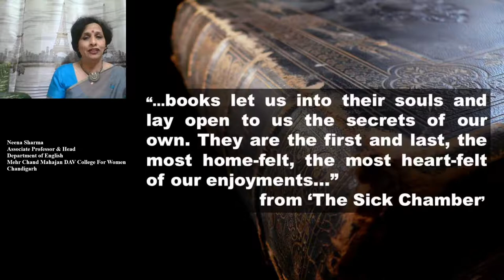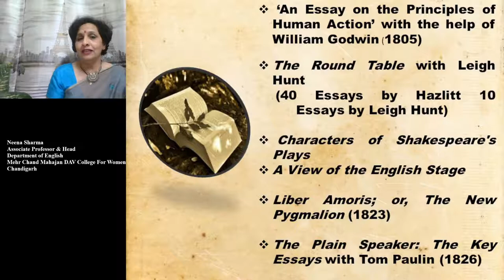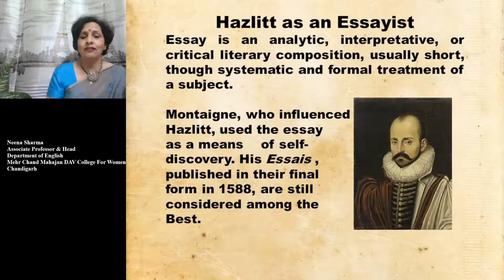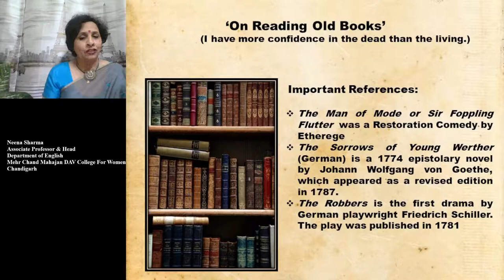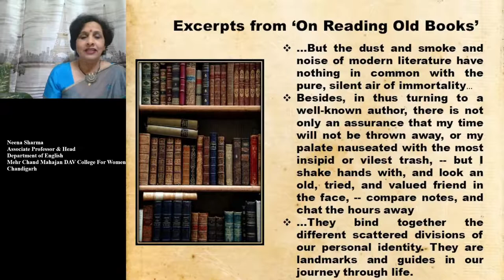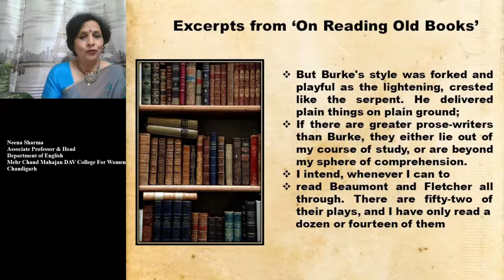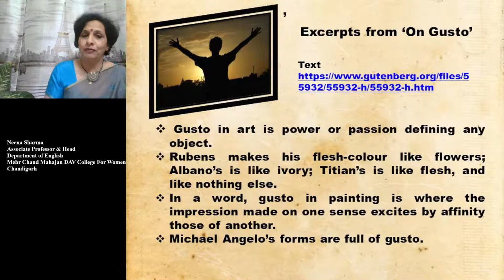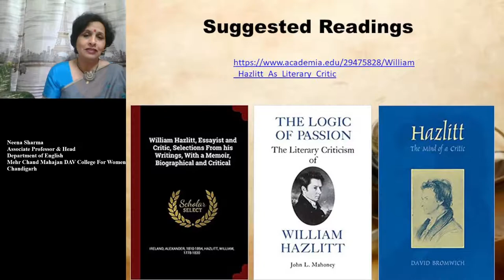Hazlitt as an Essayist - An introduction to William Hazlitt's Essays and his Prose Style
This tutorial is an introduction to William Hazlitt's Essays and his prose style.
As a writer prescribed in MA I, his essays are a glimpse of his ingenuity and fascination for various art forms.